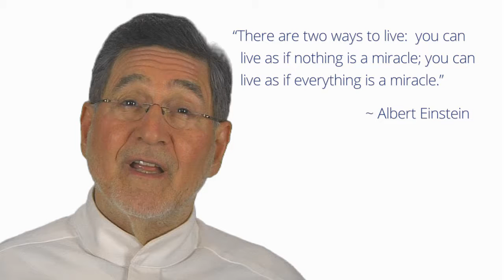There are two ways to live...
Master Charles discusses a quote from Albert Einstein in his contemplation for the week. Watch this video to help understand and apply the wisdom to your daily life.

Your source for high quality videos on meditation, holistic lifestyle and all things spiritual with your guide Master Charles Cannon, world renowned Master Spiritual Teacher and creator of Synchronicity High-Tech Meditation.